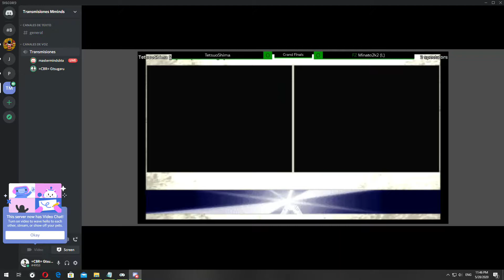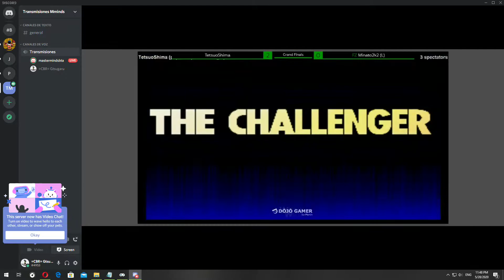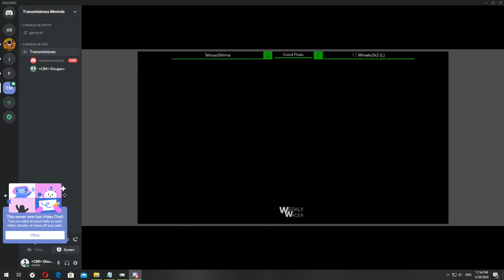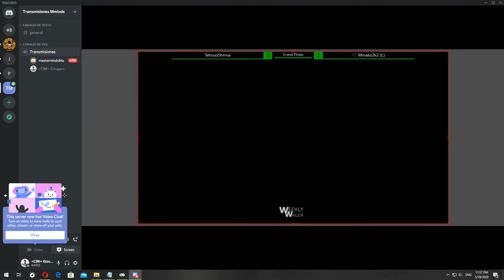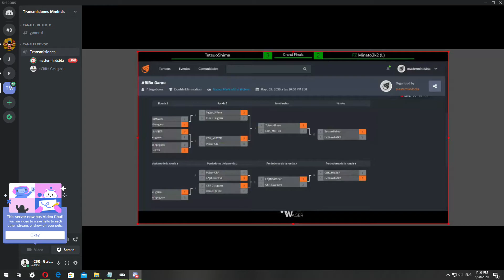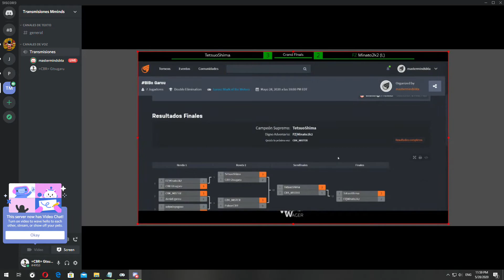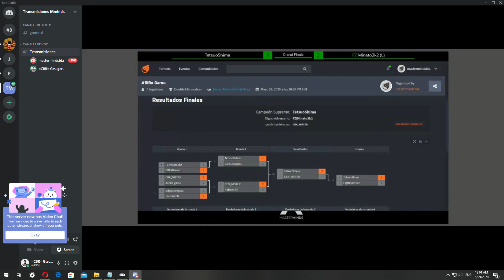BIBo GMOTW online torney - Tetsuo Shima Vs. FZ | Minato2K2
Grand Finals